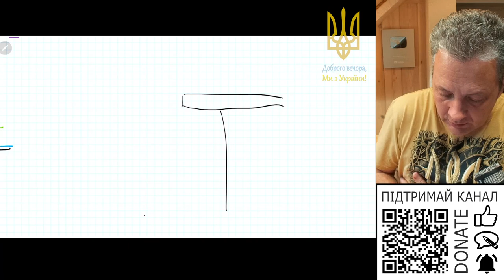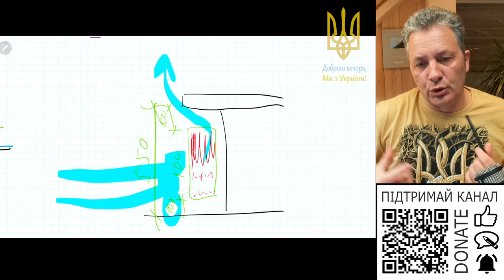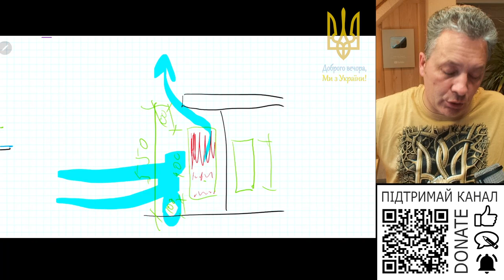Відстань від підвіконня до радіатора?